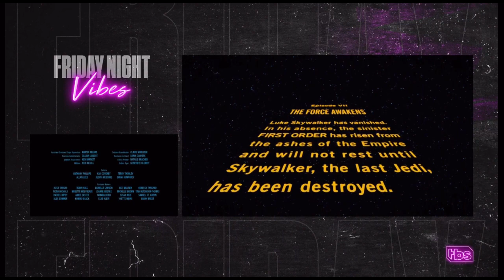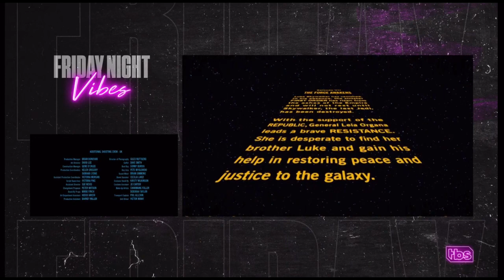Star Wars: Revenge of the Sith (2005) end credits (TBS live channel)